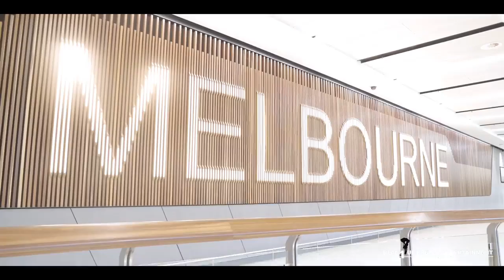JOHN FROG - ARRIVED IN AUSTRALIA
K Pesa Cuts is a creative electronics and communications specialist with nearly a decade in graphics design, films, music video & sound production, radio & PA systems operation, hardware & ICT specialization. He is the winner of Best South Sudan Video Director 2019. Lou has produced video, photography, and graphic content for various organizations. He holds a Bachelor of Science in Technology degree.